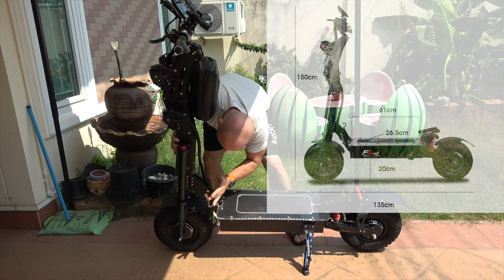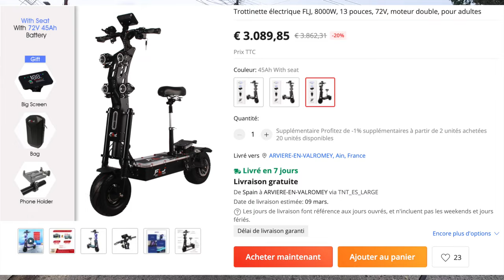On teste la trottinette Electrique FLJ 8000W, c'est une MOTO (By Lea)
On teste la  trottinette Electrique FLJ 8000W, c'est une MOTO

By GLG